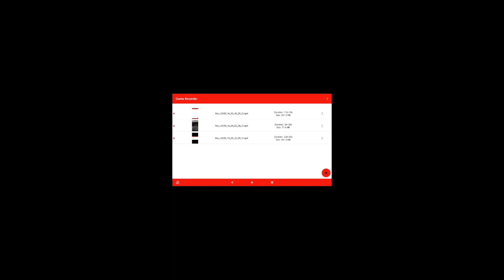Battlecats Mystery Box Surprise